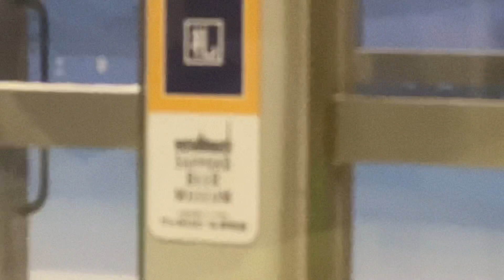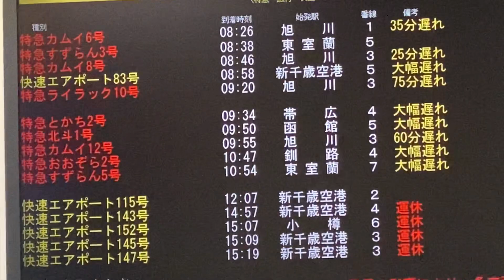❄️札幌圏☃️⚠️大雪で終日運休に追い込まれる直前のJR北海道🚉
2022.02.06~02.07